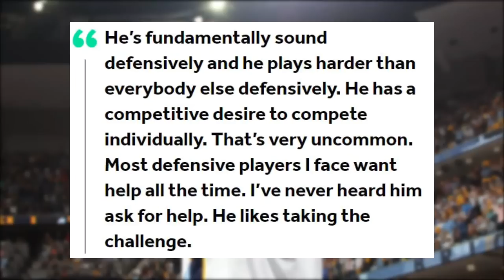The One Player That Could STOP Kobe- The Real Kobe Stopper?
Topic Tackle- The Cloest Player to a Kobe Stopper- From Kobe Himself
LeBron Paul George & Lonzo Ball on the Lakers in 2018? New Big 3! NBA 2K17 Simulation